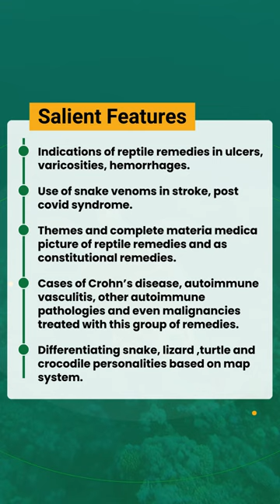Reptile Remedies by Dr. Bhawisha Joshi and Dr. Shachindra Joshi.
Ever wondered about the mysterious world of Reptile Remedies?
Join Us and explore the world of Reptile Remedies

𝐓𝐨𝐩𝐢𝐜: 𝐑𝐞𝐩𝐭𝐢𝐥𝐞 𝐑𝐞𝐦𝐞𝐝𝐢𝐞𝐬
Their scope in Acute, Chronic, and Pathological cases.
2 Day International Webinar

Salient features:
1. Indications of reptile remedies in ulcers, varicosities, and hemorrhages.
2. Use of snake venoms in Stroke, post covid syndrome
3. Themes and complete Materia Medica picture of reptile remedies and as constitutional remedies.
4. Cases of Crohn’s disease, autoimmune vasculitis other autoimmune pathologies, and even malignancies treated with this group of remedies
5. Differentiating Snake, Lizard, Turtle, and Crocodile personalities based on the Map System.

📅 Date:
15-16 March, 2024
Friday & Saturday

🕢 𝐓𝐢𝐦𝐞:
7 PM – 9 PM IST |
9:30 AM – 11:30 AM EST |
3:30 PM – 5:30 PM CET

Mrs. Avni Nagori: - 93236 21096
Dr. Nagesh Bansal: - 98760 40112